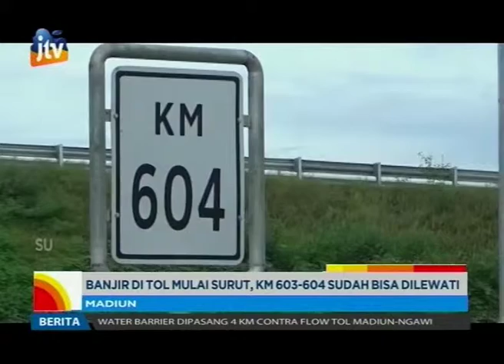Banjir di Tol Mulai Surut, KM 604 Sudah Bisa Diewati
Volume banjir bandang yang mengganggu arus lau lintas tol Madiun-Kertosono terhambat sudah mulai surut, sejak Jumat (8/3)  dini hari, sejumlah kendaraan sudah diperbolehkan melintas di kilometer 603-604 dari arah Surabaya.